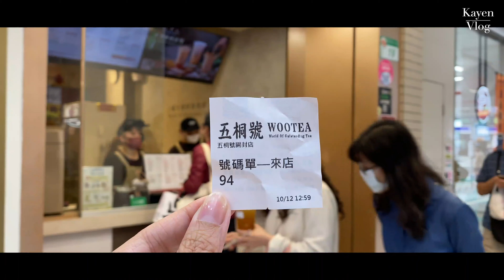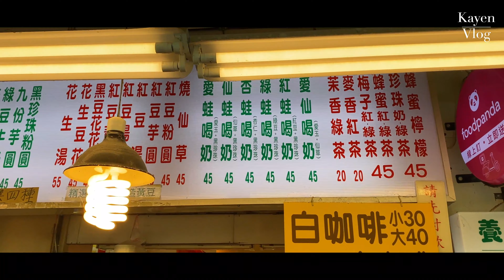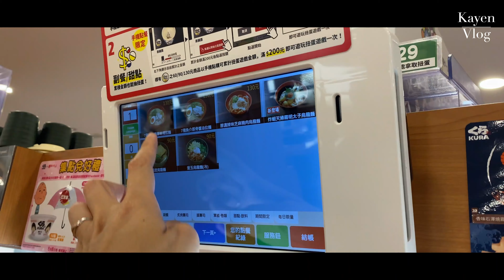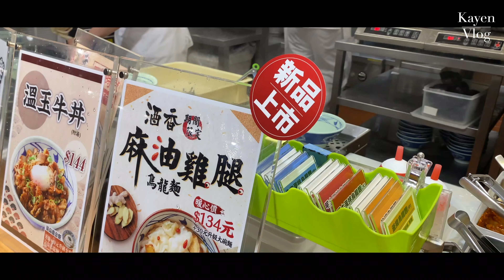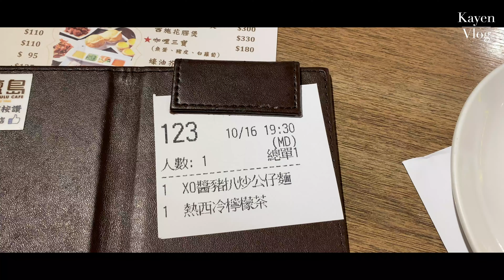Taiwan Vlog ✨ What I eat in a week in Taipei | Realistic Vlog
hi! welcome to Kayen's little space of cosy vlogs ❉

In this video, I'll share with you what I eat in a week in Taipei.
This may be the last two weeks in Taipei, ready to back to Tainan~

And Thump up! 😊

Edit | Adobe Premiere, Illustrator

🎵 M U S I C  |  A r t l i s t